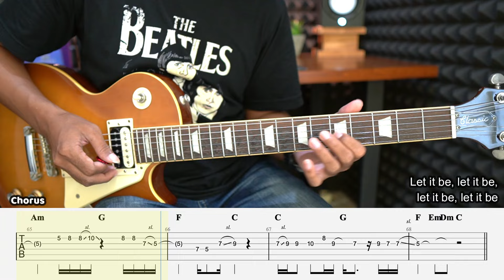Let It Be - The Beatles - Guitar Instrumental Cover + Tab